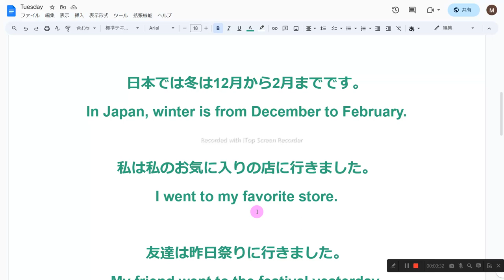53ページ nh1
1　同じものを繰り返し音読しない
2　読めないところは、読まなくてもよい
3　発音に注意を払わない
4　声の大きさ、速さは自由
5　ほかの人の迷惑になりそうなときは、声を出さず、頭の中で音読する
6　音読の内容は何でもよい
7　音読をしたくないときはやらない
8　音読の順番に決まりはない

夏にはたくさんの祭りを楽しんだんだね！
You enjoyed many festivals this summer!

日本では冬は12月から2月までです。
In Japan, winter is from December to February.

私は私のお気に入りの店に行きました。
I went to my favorite store.

友達は昨日祭りに行きました。
My friend went to the festival yesterday.

そのアイスクリームは美味しかったです。
The ice cream was delicious.